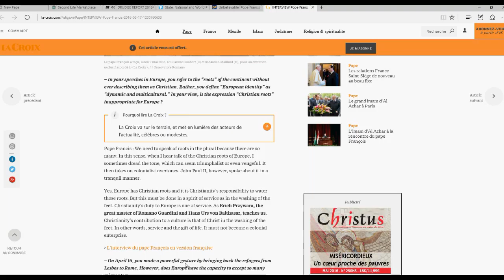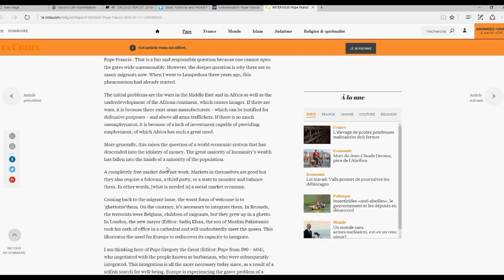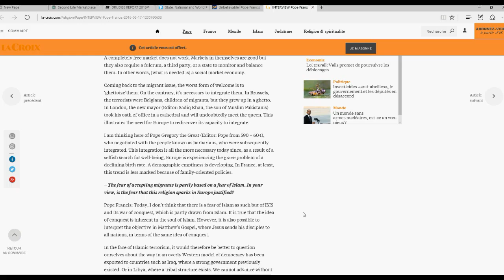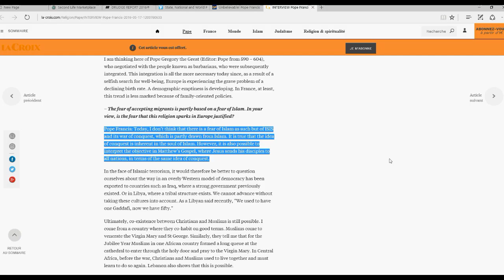Catholic pope compares Jesus and His apostles to ISIS WTF?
The Catholic pope has gone off the deep end, comparing Jesus and the apostles to ISIS. This idiot should be removed from the church if that is possible.